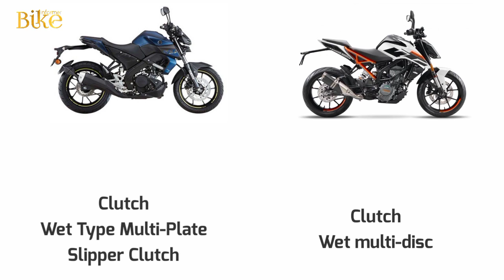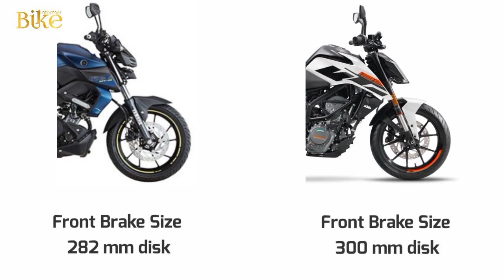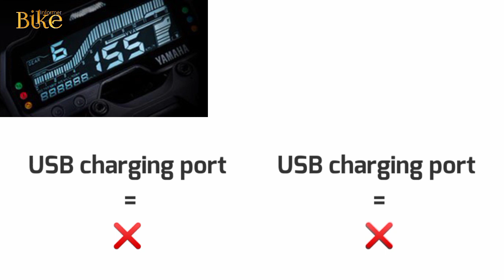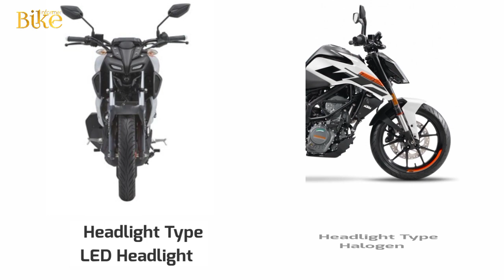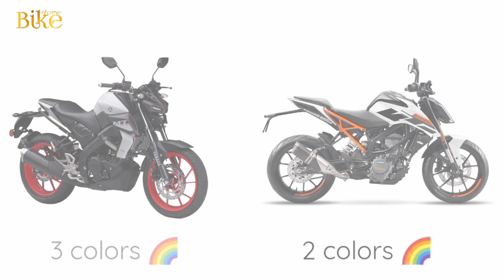YAMAHA MT 15 VS KTM DUKE 125 BS6 2021_DETAILED COMPARISON_MILEAGE_TOP SPEED_PRICE_BIKE INFORMER